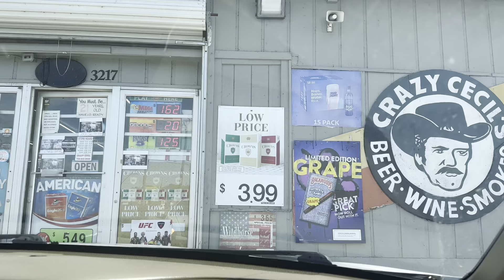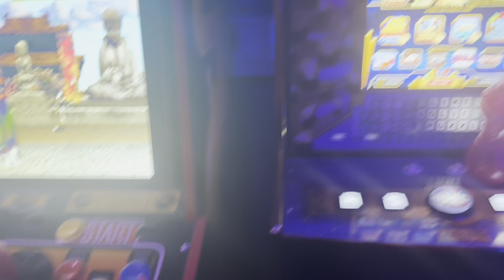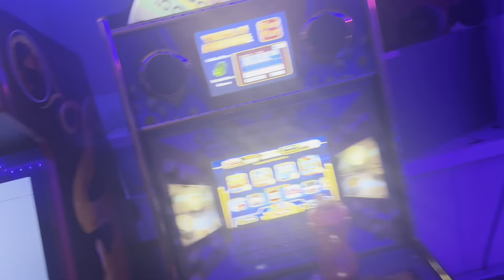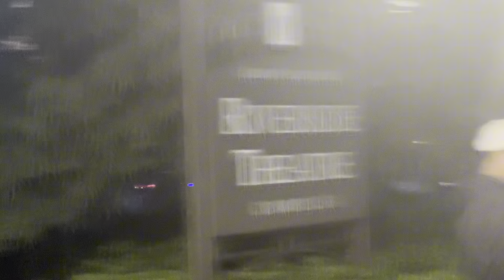Tips On How To Get Over Your Ex! Columbus, GA 4Th Of July Trip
TEDDY BLAKE| NEW YORK 👇🏾